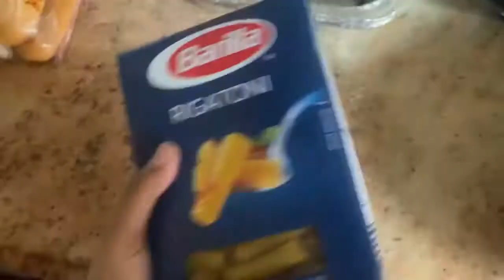4th Of July VlogIfood|fireworks|family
My 4th Of July With Famliy And Friends.